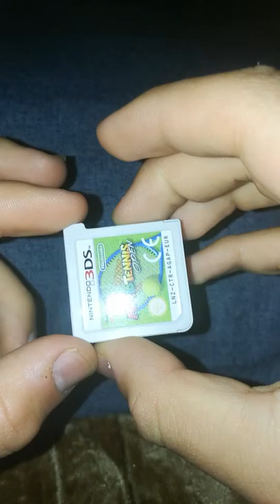Mario Tennis Open - NFR (Not For Resale) Demo Kiosk Version (EUR)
Review of the demo cartridge of mario tennis open on Nintendo 3ds gameplay made by me on a new 3ds xl.

Description: in this demo you can play 3 different mode of the game
Exhibition Singles or Doubles
Super Mario Tennis level 1-1 only
Only 7 player are available mario peach yoshi boo waluigi and bowser !
and in exhibition only 6 court are available please look it the video i din't know the game very well sorry...

Like every other demo cartridge the home button is disabled and also the carts force the 3ds to launch the demo when the console is boot up !

Rom: (no rom availabe now)